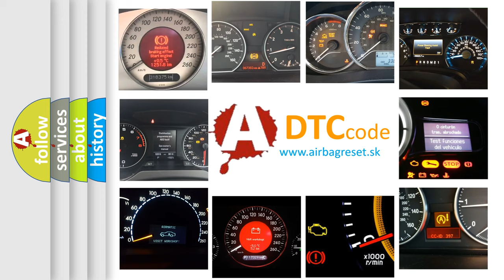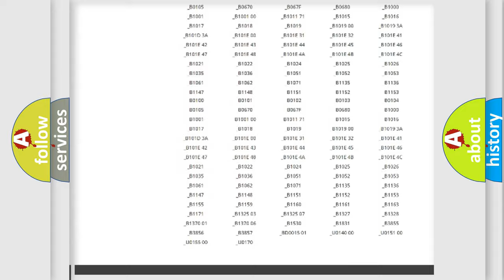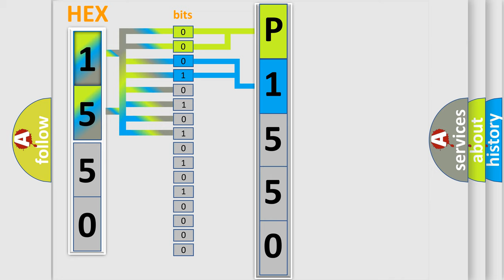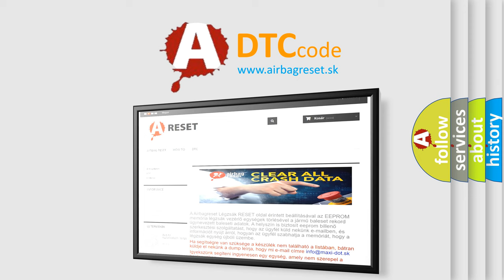DTC Infiniti P1550 Short Explanation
Contents:
0:21 Basic DTC analysis according to OBD2 protocol standard.
1:48 Insight into programming
2:58 A diagnostically understandable description of the Diagnostic Trouble Code
3:05 Basic error definition

Make:
Infiniti
Code:
P1550
Definition:
No Fuel Level Bus Message
Cause: